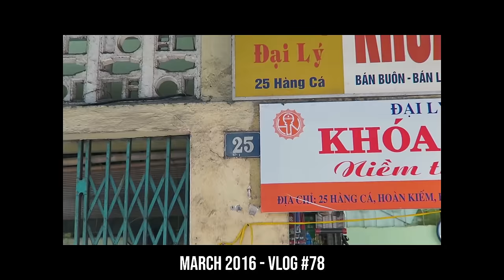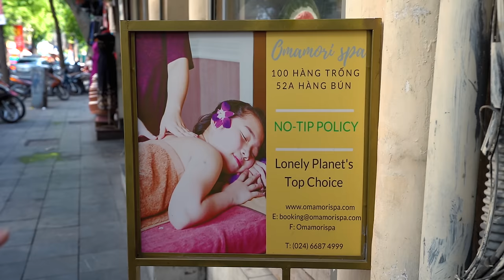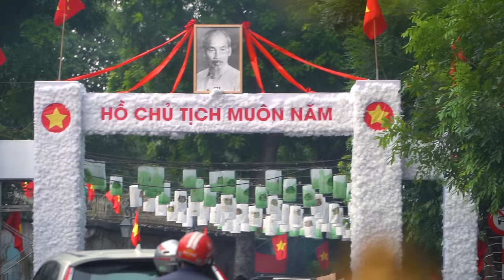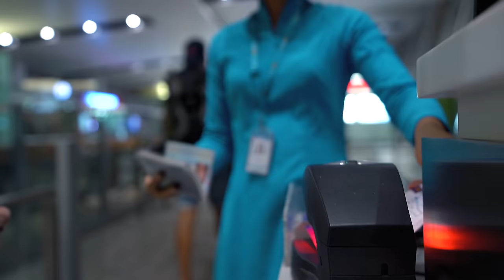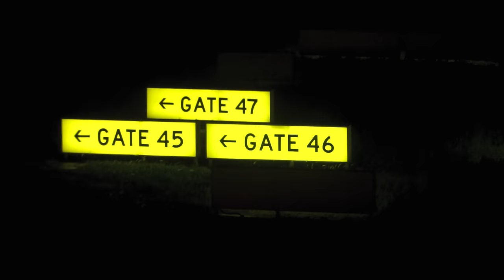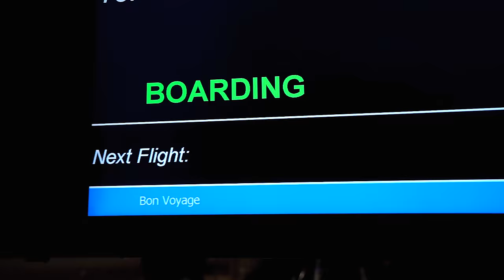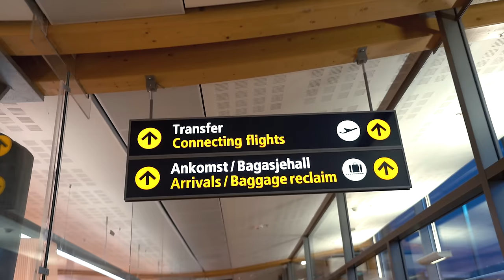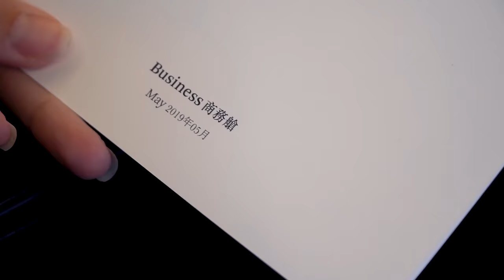FLYING TO OUR 95th COUNTRY (thought we were getting robbed)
Today we flew from Vietnam to our 95th country of Norway! It was a long travel day, so we started it off right with our 2 favorite places in Hanoi.

Travel vlog 665 | Hanoi, Vietnam to Oslo, Norway | Country #95/100 | Filmed October 2019

Places we went in Hanoi:
Banh Mi 25 Go find our friend Cuong and Phuong :) and get the tofu, mushroom, & ado sandwich for us
Omamore Spa They only employ blind masseuses and it’s an incredible experience!

“Mom's Old Hatchback (In Too Deep)“ - Lvly
“Pink Rhodonite” - Sarah, the Illstrumentalist
“Some Downtime” - Paisley Pink
“Traveller” - Mhern